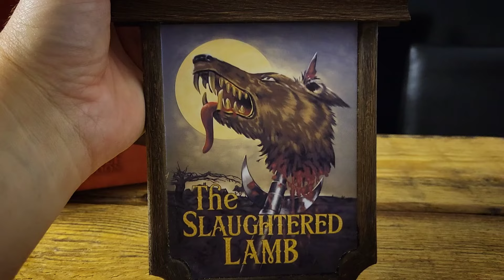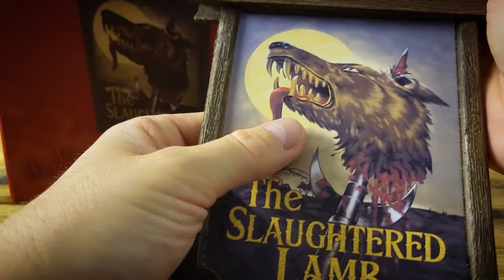An American werewolf in London.The slaughtered lamb pub sign replica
This video is an unboxing and review of American werewolf in London. Pub sign replica Made by factory entertainment.